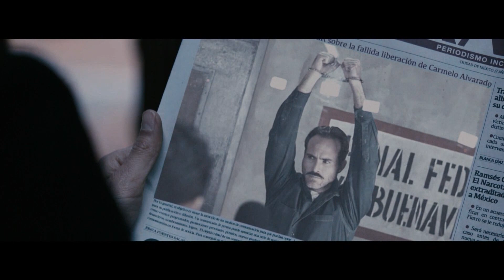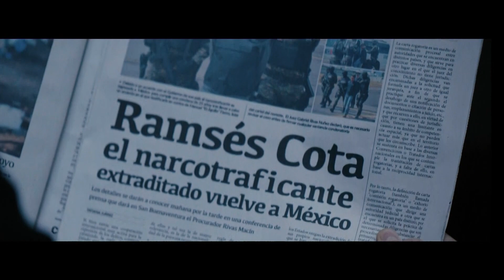Preso No. 1 | Capítulo 3 | Telemundo Novelas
Video oficial de Telemundo Preso No1. Carmelo Alvarado debe dejar de ser un problema, así que el narco Ramsés Cota, alias El Faraón será repatriado a México para liquidar al presidente.

Preso No. 1
La historia de un joven campesino que se convierte en presidente de México. Pero una falsa acusación, lo lleva a prisión. Ahora deberá luchar para salir de prisión, probar su inocencia y hacer pagar a quienes conspiraron en su contra.